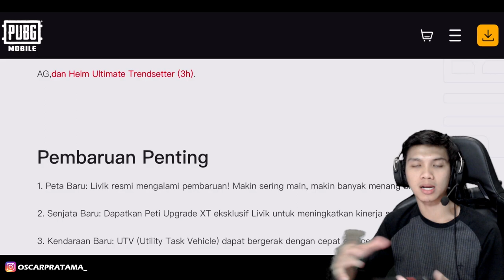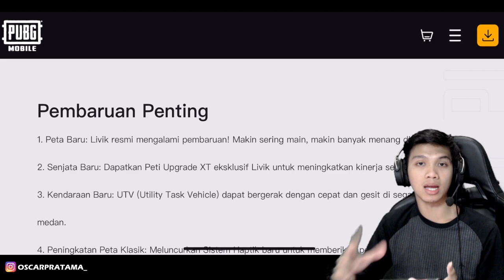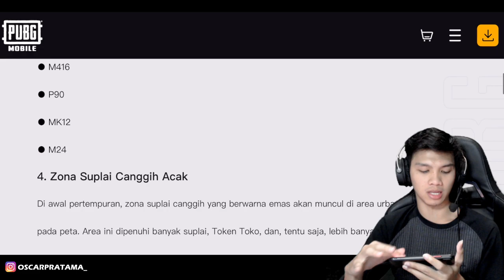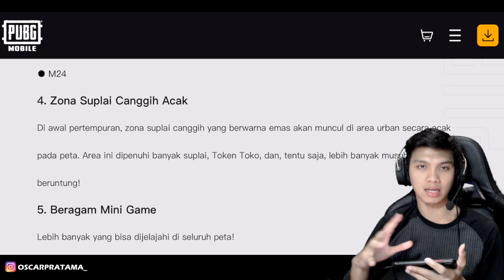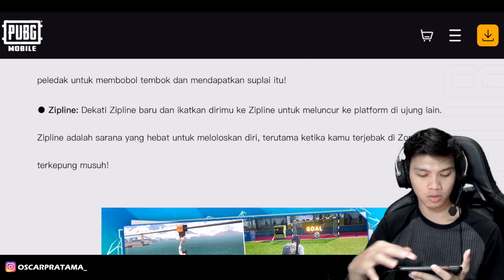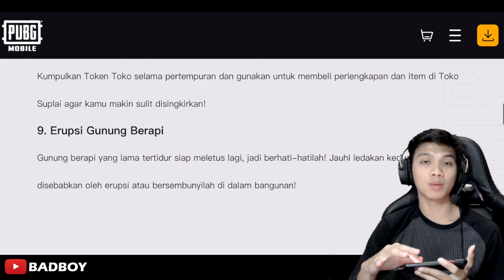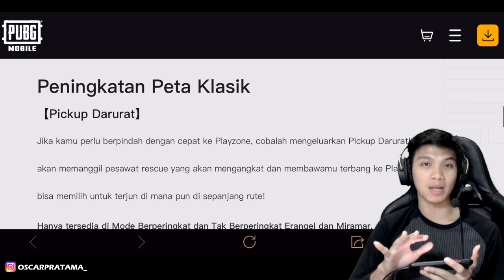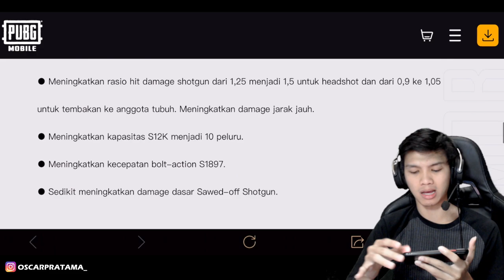SETELAH UPDATE SUARA STEP JADI ANEH? BUG ATAU BUKAN? SIMAK INI - PUBG MOBILE INDONESIA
SETELAH UPDATE SUARA STEP JADI ANEH? BUG ATAU BUKAN? SIMAK INI - PUBG MOBILE INDONESIA Tonton sampe abis ya Cuy! Gasken yok tanpa ragu! Makasih banget buat teman-teman yang udah support aku, Terima kasih banyak!

- PAKAI DEVICE APA BANG?
DEVICE : XS MAX

- FOLLOW IG BADBOY CUY!

- Endorse?